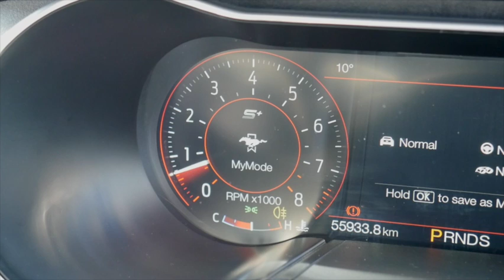2018 Ford Mustang GT Fastback SelectShift Fastback | Eclipse Ford Used Vehicles